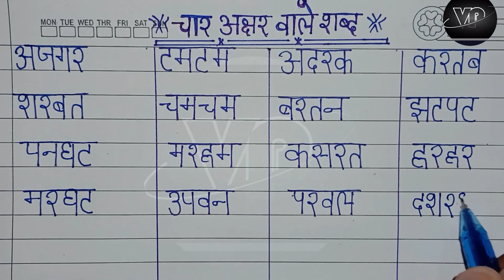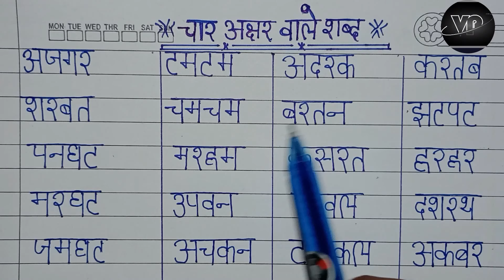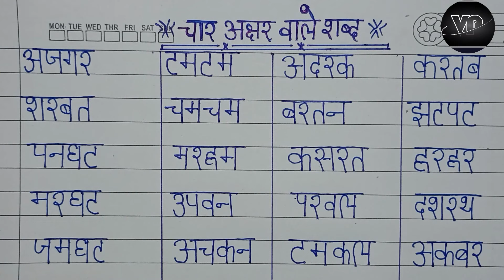चार अक्षर वाले शब्द Four letters words in hindi Bina matra ke char Akshar wale shabd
चार अक्षर वाले शब्द char Akshar wale shabd//char varnon wale shabd//char Akshar Wale words in hindi for kids,How to learn read hindi
Hindi Matra Learning With Example//हिंदी मात्रा ज्ञान//मात्रा कैसे सीखे//हिंदी सीखे Online classes
In this video we learn चार अक्षर वाले शब्द char Akshar Wale Shabd  with voice

rich video
vpeducation
Your Quries:
तीन अक्षर वाले शब्द
teen varno Wale Shabd
teen Akshar Wale Shabd
matra
matra Gyan
हिंदी मात्राएँ
स्वरों की मात्राएं
मात्राएँ लिखिए
अ से अः तक की मात्राएं